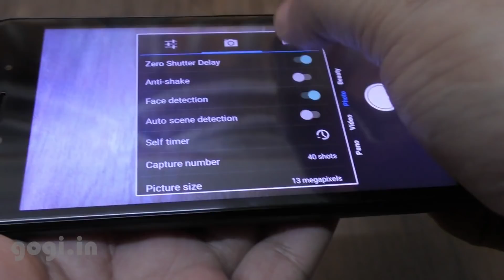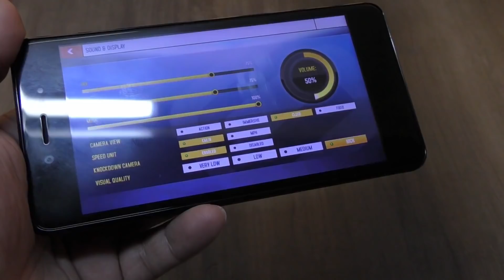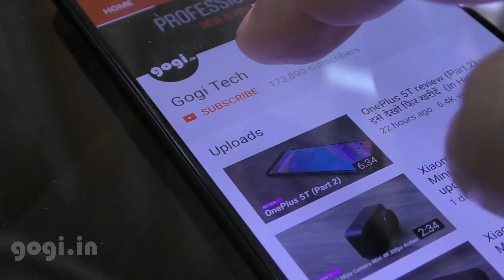Kult Ambition review - Is this better than Redmi 5A? find out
Here is the Kult Ambition Review. This handset has been launched in India for Rs. 5,999. The Kult Ambition is MediaTek quad core powered and competing with Redmi 5A.

Kult Ambition review covers

1. Camera features and performance
2. Benchmark Antutu
3. Gaming, Asphalt 8
4. Battery charging time and battery life.
5. Verdict (is it a good buy?)

Kult launched the Ambition smartphone in India for Rs. 5,999. This handset is powered by MediaTek quad core processor, supports 4G with VoLTE and packed with 2600 mAh removable battery. Check this review to know how the Kult Ambition handset performed.

Kult Ambition is competing with the Redmi 5A, it is quad core powered good for normal operations and not so good for gaming purpose. The screen quality is also not at par when compared with the Redmi 5A. Screen is 5 inches with 720p resolution.

Reliance Jio worked, battery life is okay, and there is finger print sensor. Handset heats up but the heat-up is under control. This could have competed with the Redmi 5A had the display quality been good and the battery performance was better, read the review for more details.
Kult Ambition features, specifications

Inside the box (unboxing the Kult Ambition) :  Handset, user manual, data cable (USB to micro USB), removable battery 2600 mAh and travel charger 5V/1A.
SAR Value : 0.929 Head and 0.873 body
Body : Metal body, curvy deign, feels good, comfortable to hold. The design is little different check video review
SIM Type : Micro SIM + Micro SIM + Micro SD (3 separate slots)
Weight : 159 grams
Screen  :  5 inches, 2.5D curved glass with 1280 x 720 pixels, viewing angles, touch response and color reproduction are okay
Connectivity :  4G, VoLTE, WiFi, GPS and Bluetooth
Sensors : Accelerometer, Proximity, light, magnetic
Security and Extra : Finger Print sensor
LED Notification : Yes
OTG : Yes supported
RAM : 3GB (about 1.5GB free on first boot)
ROM : 32GB (about 21GB free on first boot)
OS : Android Nougat 7.0
Kult Ambition Performance

CPU :  MediaTek MT6737 64 bit quad core @ 1.25GHz
GPU :  Mali T720 GPU
Heating : Medium
Max Battery Temperature : 40 degrees

Kult Ambition performance was decent, good for normal usage but when it comes to gaming hardware is not powerful.
Kult Ambition Benchmark

Antutu : 28941 / 2454
NenaMark3 :  60.0fps (2-4)
Multi Touch : 2 points
Kult Ambition Gaming Review

I played Asphalt 8 in high quality mode it lagged, game play was not really smooth. The game played well in medium quality mode.
Kult Ambition  Camera  Review

Rear Camera : 13MP, auto focus, LED flash
Front Camera : 5MP
Video Recording : HD (720p) resolution

The Kult Ambition camera quality is average. Does decent job in day light conditions and okay in low light conditions. Good enough to share on social networks. Handset can shoot 720p videos.
Camera Rating : 3.7 out of 5
Kult Ambition Camera Samples

Other features

Sound is loud and clear. Finger print sensor on the back is decently fast and accurate. No other issues found.
Kult Ambition  Battery Review

Battery capacity : 2600  mAh (removable)
Charging Time : Charge - 3 hours (1% to 100%) using the charger provided
Battery Life : 4 to 6 hours non-stop (moderate to heavy)
Daily usage battery life : One day battery life or less for heavy user, depending on your usage.
Battery Test Results

Battery Temp at idle : 28 degrees
Running Benchmark app :  20 minutes / 5% / 33 degrees
Asphalt 8  game play : 22 minutes / 9% / 40 degrees
HD video playback with full brightness (WiFi /4G on) :  11 minutes / 4% / 35 degrees
Verdict

Kult Ambition simply does not compete with the Redmi 5A, in fact Redmi 5A is a much better option - minus the finger print sensor. Display quality is way better on 5A. Another issue with Ambition is the battery life, not really that good and handset battery drains off even when handset is switched off.

Kult Ambition price in India is Rs. 5,999.